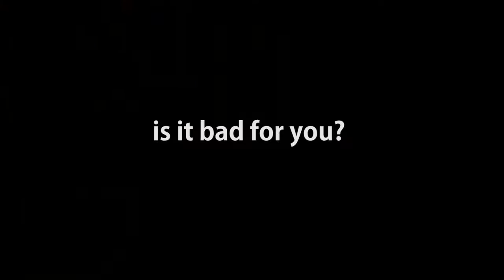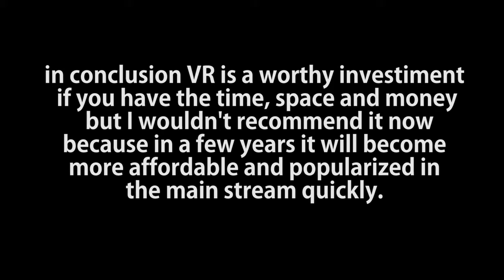virtual reality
equipment:
canon 70d
10-22 canon lens
premier cs5 (editing)